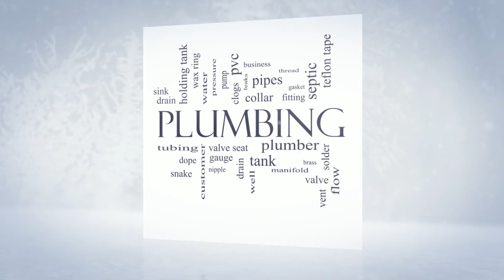Plumbers Longview TX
or Visit:
 Bird Dog Plumbing

Bird Dog Plumbing offers Longview consumers state of the art Plumber products and services. Our organization specializes in Residential Plumbing, Commercial Plumbing and Water & Gas Leak Repairs. Bird Dog Plumbing has become Longview TX's Plumber Industry leader. Our outstanding customer support team looks forward to serving you.